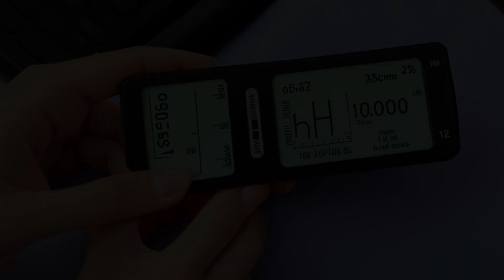Helsinn Healthcare S.A. v. Teva Pharmaceuticals USA, Inc. (2017) Overview | LSData Case Brief Video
Helsinn Healthcare sued Teva Pharmaceuticals for infringing on four patents related to intravenous formulations of palonosetron for reducing chemotherapy-induced nausea and vomiting. Teva argued that the patents were invalid under the on-sale bar provision. The lower court found that the patents were not invalid except for one patent governed by the AIA version of Â§ 102. The court found that Teva's 0.25 mg dose infringed all patents. The lower court applied the two-step framework of Pfaff v. Wells Electronics, Inc. and found that the MGI Supply and Purchase Agreement was a contract for a future sale of a commercial product embodying the 0.25 mg dose and thus constituted a sale under Â§ 102(b) for the '724, '725, and '424 patents, but not the '219 patent. Teva appeals.

Helsinn Healthcare S.A. v. Teva Pharmaceuticals USA, Inc. (2017)
855 F.3d 1356